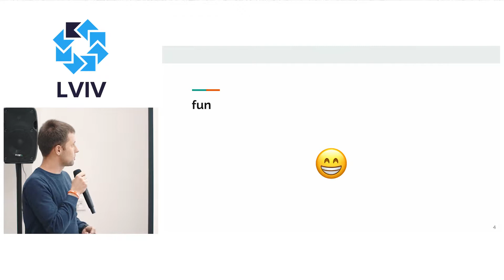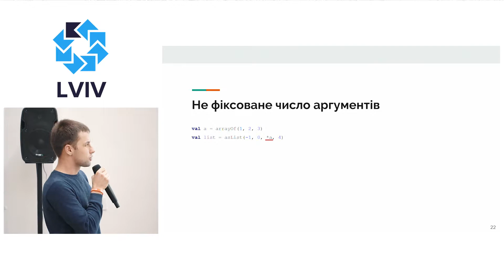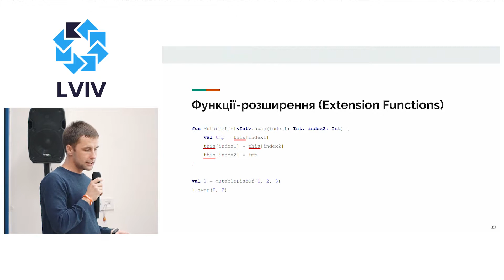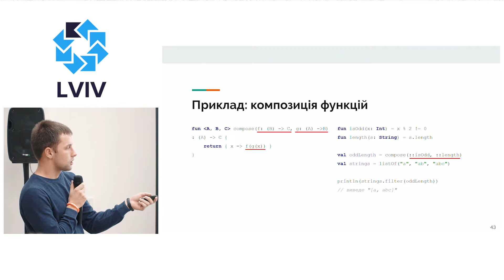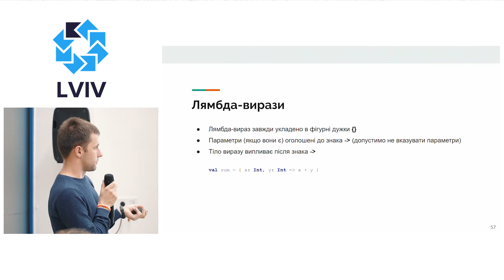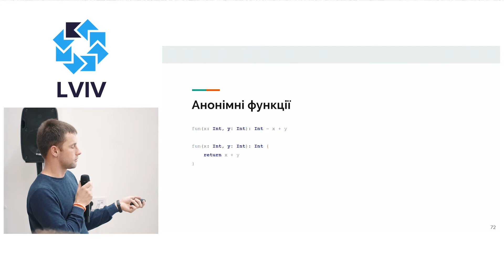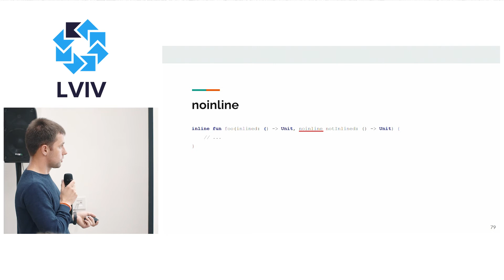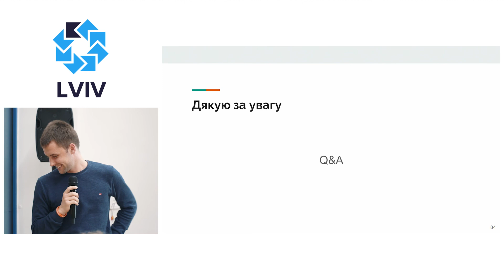The beauty of Kotlin functions by Pavlo Kuchirka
A complete description of functions in Kotlin programming language.